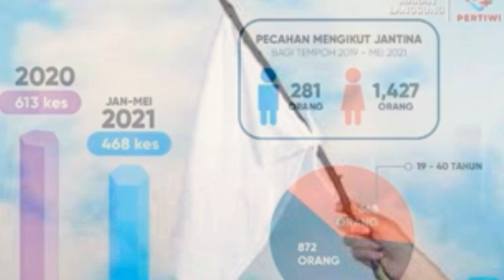oh Malaysia Ku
“Raising the whiteflag or benderaputih was not our last resort but our only option for any form of ASSISTANCE.”
Rakyat semakin TERTEKAN
Frontliner semakin LESU
Mengharap sinar di hujung TEROWONG
namun.
Bilakah semua ini akan BERAKHIR?